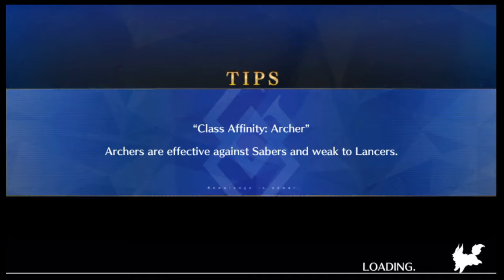Fate Grand Order: VS Tiamat: Part 3: The Head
This is not the final fight but take Merlin; makes this fight so much more manageable since Tiamat is far more annoying in this one.